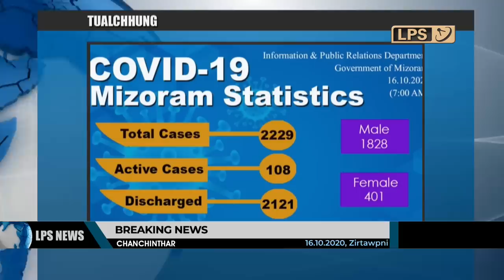16 OCTOBER 2020 LPS BREAKING NEWS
October ni 12-a School Education minister Lalchhandama Ralte hoa Consultative Committee thukhawm in an rem tih angin vawiin atangin pawl 10 leh pawl 12 te chuan regular class an nei tan.

Nimin khan Covid-19 positive 9 hmuh chhuah a ni a, heng zingah hian taksa a natna lang chhuak mi 4 awmin, an kaina chhan hriat mai loh 2 an awm bawk.

Pu LP Laldampuia (41), Zobawk, Lunglei, kal (kidney) that loh vanga Vellore-a inenkawla awm mek chu tukin dar 7:30 vel khan Christian Medical College, Vellore-ah a thi a, a ni hian Covid 19 hri a kai a, a thih chhan erawh Covid 19 vang a ni lo ni a thudawn a ni.